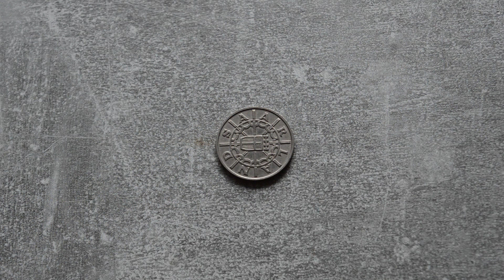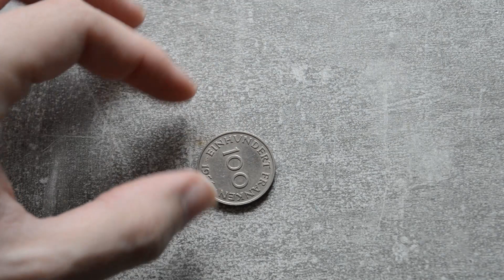Wie man einen Coinring/ Münzring macht 500 Tage später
Vor 500 Tagen habe ich ein Video hochgeladen mit dem Titel "Wie man einen Münzring macht." Nun habe ich eine aktuellere Version für euch gefilmt.

Etsy Shop